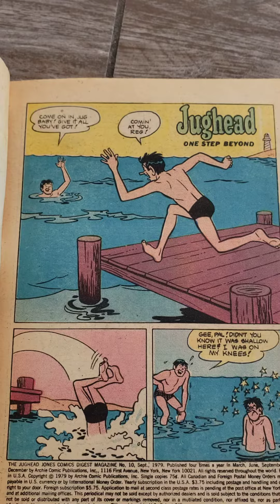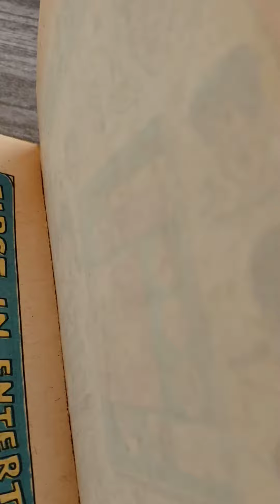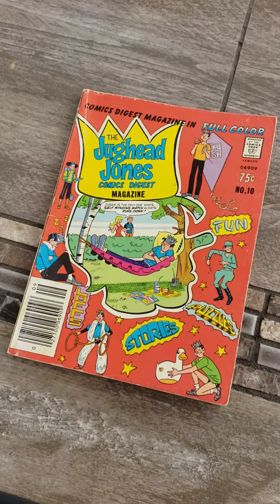Jughead Jones Comics Digest Magazine No. 10 1979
Archie Comics

September 1979